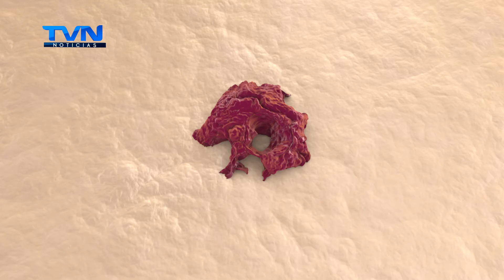CÁNCER INFANTIL DISMINUYÓ UN 20% EN COMPARACIÓN AL 2019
Según datos del registro nacional de tumores del ministerio de salud, la región huetar norte registró 2 fallecimientos de cáncer infantil en el 2020.